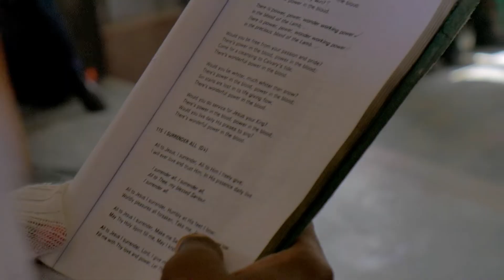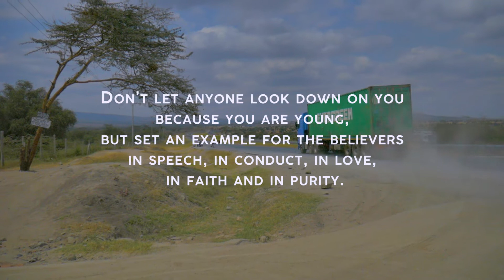Hanging Out At Lukenya School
We are always so excited to have a service with Lukenya Students at their High School! This past Sunday we Loved just chilling with them and having a good time!!!

We are Young and Fearless!